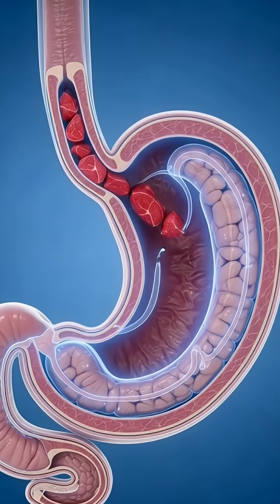How Red Meet Transforms a Lion's Strength🦁 — 3D Breakdown.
DESCRIPTION:

Discover what really happens inside a Lion's body after it eat red meets!

This cinematic 3D transparent - X-ray animation shows how red meet travels through the lion's organs—from the mouth to the stomach, intestines, bloodstream, muscles, and brain.

You will see:
🦁 Red Meet digestion
🦁 Nutrient obsorption
🦁 Muscle & brain activation
🦁 Internal power boost
🦁 Cinematic medical - style anatomy visuals

If you love animal biology, anatomy animations, wildlife science, 3D CGI, or educational videos, this is for you.